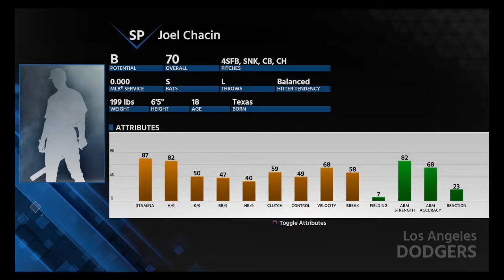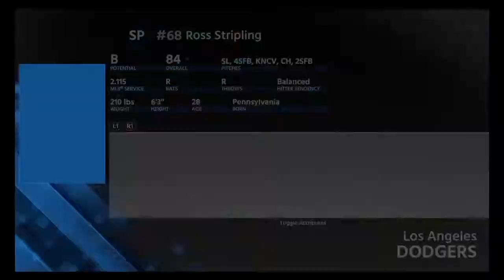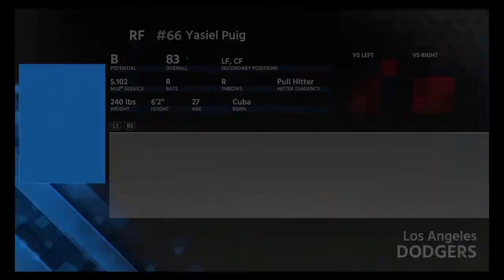Los Angeles Dodgers Rebuild - Year 1 | MLB The Show 18 Franchise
Welcome to the videos, guys!

Today we'll be taking control of the Los Angeles Dodgers in MLB The Show 18. The title is a little misleading as this will be more of a retooling of the team than a rebuild, and we'll be trying to sure up any weaknesses or holes in an already very solid lineup.

Will we be able to end their championship drought?

Baltimore Orioles Rebuild